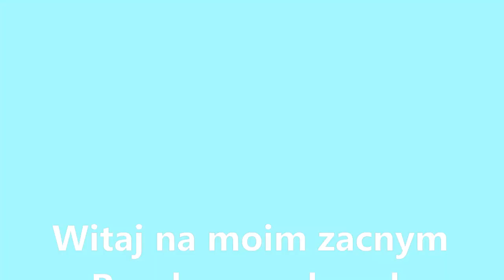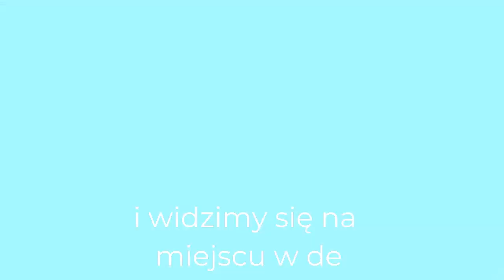Test..Wyszukujemy Peugeot 508 Panorama 2012r Skóra Navi Elektryczne Fotele Zadbany 135tys Nakulane